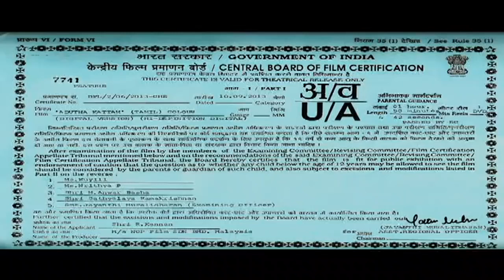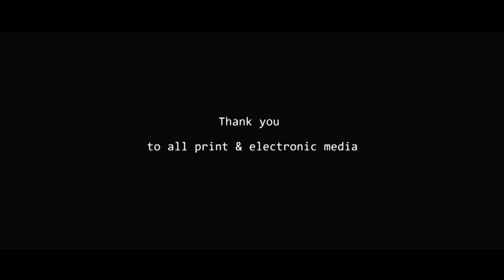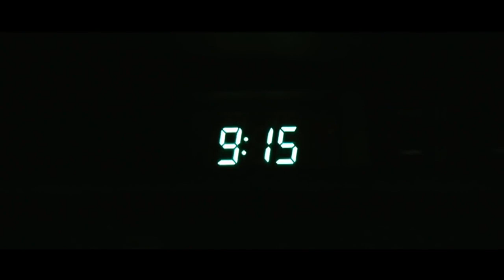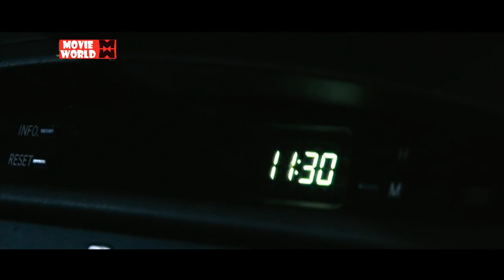Adutha Kattam Full Tamil Movie | Tamil Crime Thriller Movies Full Movie HD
Cast: Malar Meni Perumal, Ganthiban, Aghondren Sahadevan, Vinod
Direction: Muralikrishnan Munian

Synopsis: Feeling let down by her husband Vijay (Aghondren) on their wedding anniversary, Rekha (Malar) drives to her mother's home in the night. Her mobile phone's battery is dead and her car breaks down in the middle of nowhere. And to make matters worse, she is offered help by Arvin (Ganthiban), who has something horrific in mind.

|| ANTI-PIRACY WARNING ||

*COPYRIGHT PROTECTED*